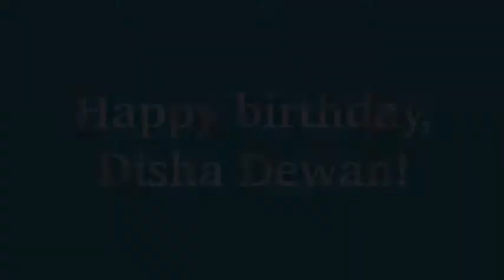'belated' Tap Dancer Birthdays October 12